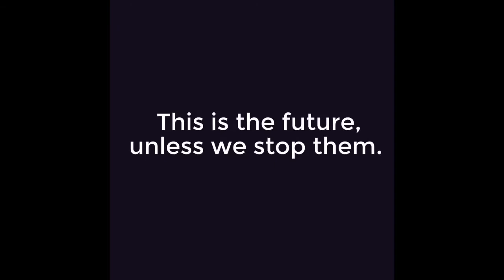{Mr.Robot} Live Reaction To The Season 3 Finale Shutdown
Winner  of $20BTC- Maria Isabel Teixeria

Support These Mr.Robot Reviewers

Oh Mr. Robot

So REEL Thoughts

How to enter the contest you must be a member of the Facebook Group To Enter
You must be a member prior to the PST airing of the specific Episode for the Give Away
The revelation of the winner will be done during the Live Reaction After Each Episode On Facebook.
The Winner Will Be Reveled and Then Message That Night.
The Winner has Three Days To Response at which point if the Winner is not responsive then another will be pick.

How The Winner Will Be Pick Through A Random Generator.
Each Winner From Each Prize Will Be Enter In The Season 3 Mr. Robot Mega Prize
Good Luck And May The Odds Ever Be In Your Favor

Winner- No Winner
EP 6- Red Wheelbarrow Book
Winner- Aimilios Nikolaou
EP 7- Swedishfish, Swedish Tea, Red Wheel Barrow Merch 1 Item
Winner- Xenia Suaiden
EP 8- Trunk Club GiftClub - No Winner
EP 9- 5/9 Flag Hack – Demtris Graves
EP 10- $20.00 in Bitcoin

Mysterious Mr.Robot Box

Amazon Links
Pulp Fiction Film
Pulp Fiction Film Digital
Pulp Fiction Album

Bad Mother Fucker Wallet
Mr Robot Season One
Mr Robot Season Two
Crypto Support
Bitcoin : 1GtJckiM6Z7dKR31ZdnioA92KNgqz6TGSE
Zcash: t1TSXCvGHvmob65Uy5turPnMyRe4nczAQCb
Dogecoin: D7dd8JnmCkx9aFkjZsCKCmVQbDTpVzzJ2k
ETC: 0x4387d78c21e3f1a1219e4b5bd9a5cdb63bb11eec
Litecoin: LaUCV3dDscoTBVsqdShQPCeaKXmwp4fb6C
**How To Find**